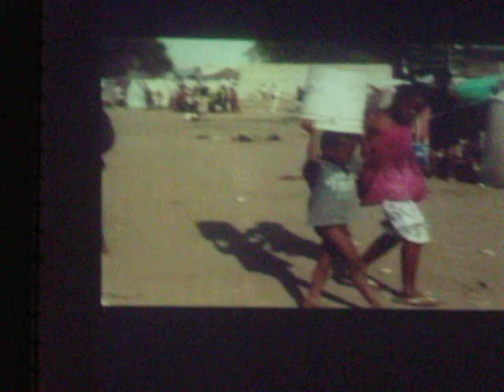Petr Gazdík - Otčenáš.avi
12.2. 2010 Benefiční koncert pro Haiti